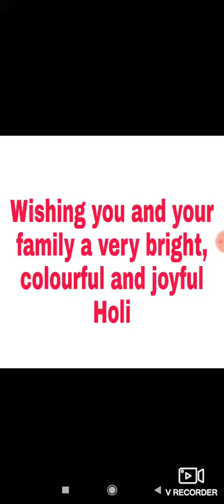Happy Holi wish करने के कुछ नए तरीके // ग्रीटिंग्स इन इंग्लिश फॉर होली //say Happy Holi in English.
video highlights

How do you wish a happy Holi?
How do you wish Holi on Whatsapp?
How do you wish Happy Holi to the whole family?

A2Z education point.